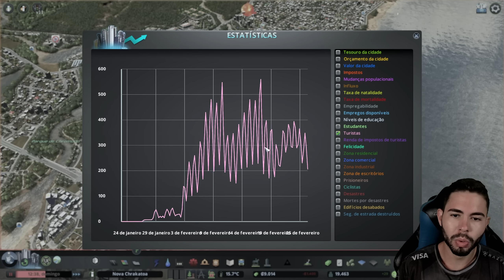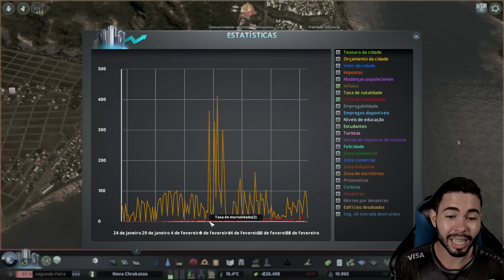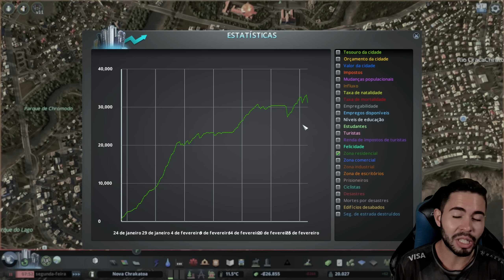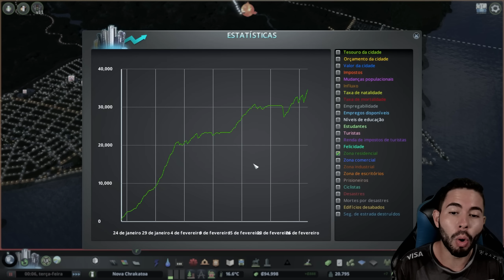CRISE CHEGOU, PLANO DE RECUPERAÇÃO! 🏝 - Cities Skylines - A Ilha #26